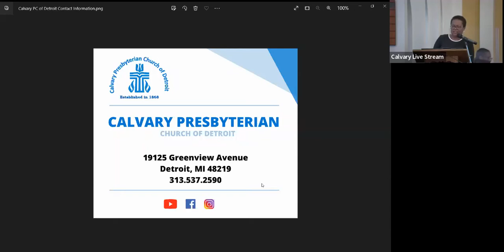August 14, 2022 Sermon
Scriptures: Isaiah 5:1-7 and Romans 5: 1-8
Rev. Dr. Denise Henderson, Guest Preacher